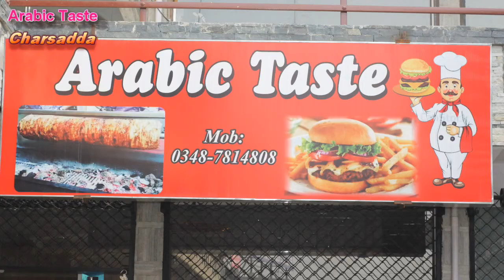Arabic Taste Charsadda